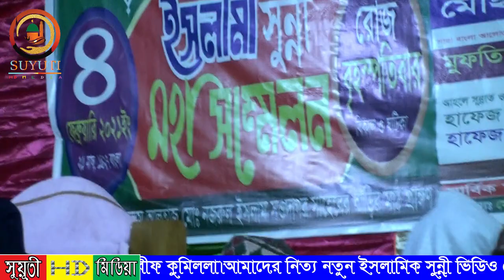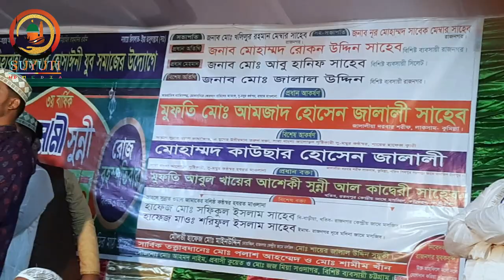সেরা রেকর্ড বয়ান / মুফতি আমজাদ হোসেন জালালী ওয়াজ /Mufti Amjad Hosen Jalali new waj/ জালালী নতুন ওয়াজ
ঐতিহ্যবাহী রাজনগর হোসাইনী যুব সমাজের উদ্যোগে ৩য় বার্ষিকী ইসলামিক সুন্নী মহা সম্মেলন.
এখন আলোচনা করছেন,
আন্তর্জাতিক খ্যাতিসম্পন্ন,
মুফাসসিরে কোরআন, সারাবাংলা সৃষ্টিকারী
 সুমধুর কণ্ঠস্বর হযরত মাওলানা
মুফতি আমজাদ হোসেন জালালী
লাকসাম দরবার শরীফ কুমিল্লা।
আমাদের নিত্য নতুন ইসলামিক সুন্নী ভিডিও পেতে  সুয়ূতী এইচডি মিডিয়া এর পাশেই থাকুন।

সার্বিক তত্ত্বাবধানেঃ-
মোঃ পলাশ খান

jalali waj

new waj